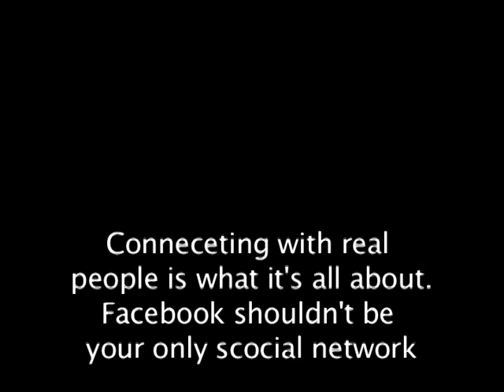Compass-Connection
Compass stands for: Connection, Optimism, Motivation, Passion, Authenticity, Scholarship, and Story. Here is the video for Connection. Steve holds the record for the number one amount of friends on Facebook. He has a good social networking connection, but does he connect with people in real life? Find out in this interview.